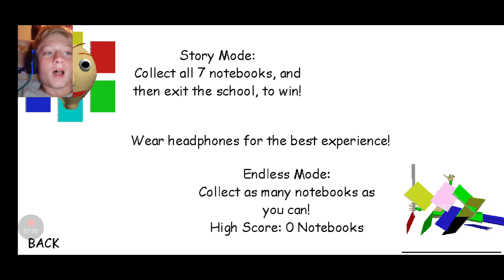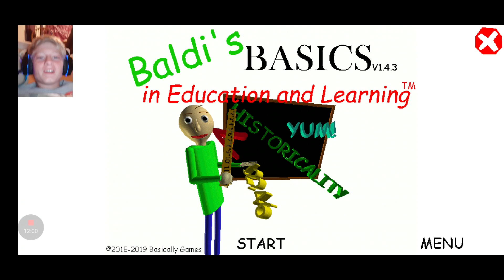I HATE BALDI SO MUCH! | Baldi's Basics Revisited